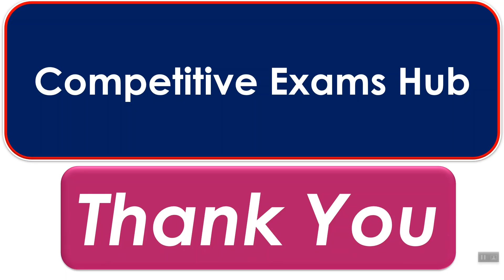महापरीक्षा पोर्टल आज ची Updates.परीक्षा या तारखेला. हा घ्या पुरावा !डायरेक मंत्रालयातून.